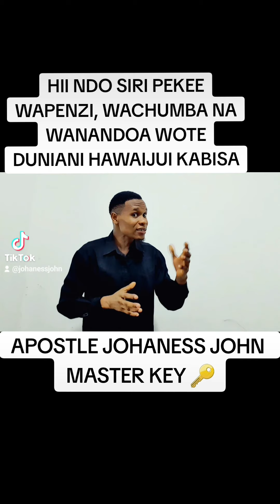Hii ndo siri kwenye mapenzi ambayo inawachanganya wachumba, wapenzi au wanandoa